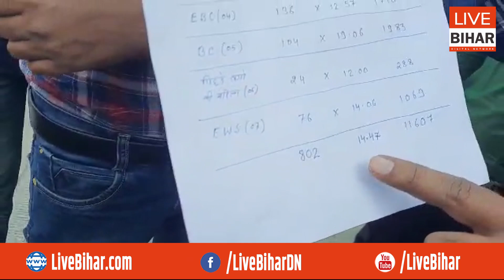BPSC 67वीं PTअसफल अभ्यर्थियों के साथ छात्र नेता दिलीप पहुँचे ,जानिए फिर क्या हुआ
Live Bihar Digital Network
BPSC 67 वीं PT पास अभ्यर्थी भी पहुँच गए आयोग जब असफल अभ्यर्थियों के साथ छात्र नेता दिलीप पहुँचे थे,जानिए फिर क्या हुआ